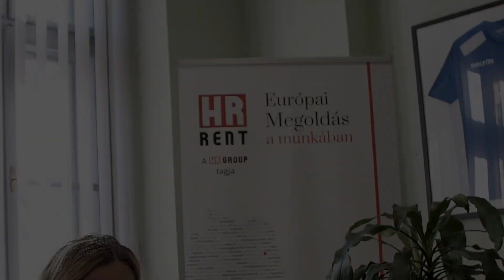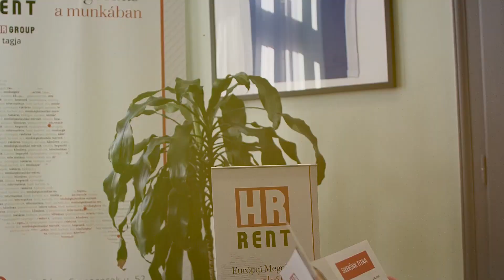3...2...1...+1... Talkshow I. évad/19. rész/4. fejezet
Legendák, tapasztaltak, tehetségek és ismert közéleti személyek rally talkshow műsora a Race1.net oldalán. Vendégek Matics Misi, Matics Barbi, Gyaramati Ariel és Kocsis György.